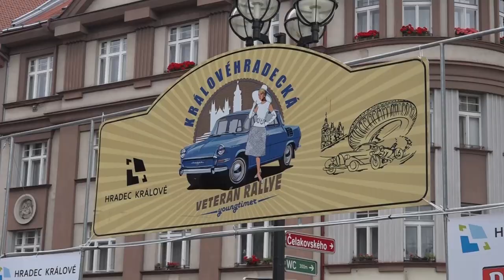II. Královéhradecká veterán rallye